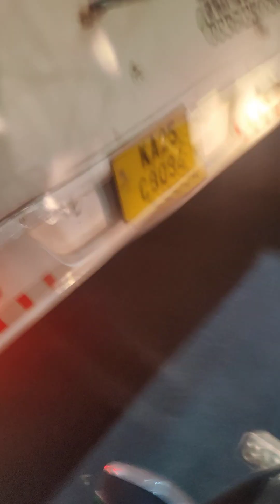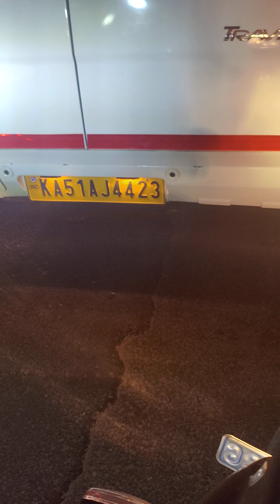20 January 2024